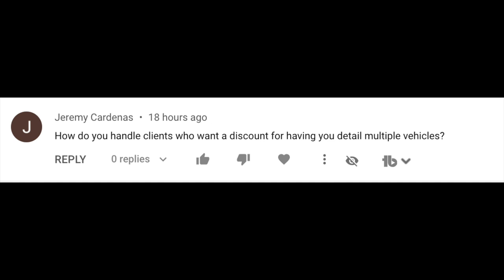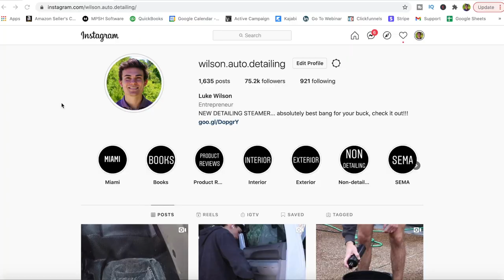When Customers Want a Discount | Response Script That Leads to FULL PRICE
Response Script to the 'discount question' below:

1. Give context: Customer x thank you so much for the info regarding the condition of your vehicle. Based on what you're describing, do you mind if I give a little bit of an overview of what I think is the best route to take in order to bring the results that it sounds like you are looking for? I think there are two ways to look at this that are going to help you make the best decision. We can stick with what you are describing, meaning we do nothing but take care of the pet hair by vacuuming/brushing out the necessary areas, and ALL of those cracks and crevices that are difficult to reach so that there is absolutely no pet hair left over. It sounds like that is the main thing you are asking for, and in order to fit the price range that you are asking for, that is the only thing that we will be able to do. It's also worth explaining, the reason for the higher price point that is on the website is because we like to offer a more holistic approach to problems like this because of what we've seen in the past. Often times it feels like the pet hair is the only issue, but when we get into the meat of the detail there are stains, dirt, grease, grime, discolorations, and other detailing issues that show themselves a bit more clearly as the pet hair problem gets solved. Because of that, we incorporate a price tag that allows us to take care of the carpet AS A WHOLE, rather than hyper focusing on one problem, that when fixed, actually exposes other problems that could have been taken care of while we were already fixing the pet hair issue.

^This (step 1) allows the customer to see the "bigger picture" and immediately understand at a higher level the "WHY" behind the price tag that they are trying to bring down.

Step 2: Put the ball in their court: Having said that, we completely understand that you have a specific price range that you are probably comfortable with spending, so we just want to pull back the curtain a little bit, and give some perspective based on our experience with issues like this. Sometimes it can be difficult to describe the 'full nature of the beast' when it comes to what is required to detail things like this properly. There's just a little more that goes into this than initially meets the eye. Does that make sense?

^Ending with this question allows the customer to process what you've said, and respond to you honestly based on what they are ACTUALLY thinking about the info you've given them.

*Most detailers are tempted to shut down the conversation when customers are asking for a discount, or immediately opening up with a price tag that they want to spend, the problem is, this is an objection that can often be overcome by simply giving context, and explaining the REASONS (in a clear way) behind the specific job, and the specific pricing.

This script while specific to the pet hair situation, can also be applied to many other detailing situations with a little modification.

Products & Tools Used Here:
Pet Hair Brush Attachment
Detailing Vacuum
Interior Microfiber Towels